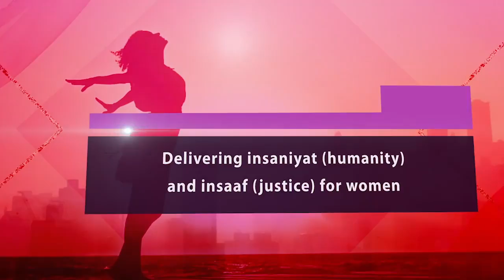सशक्त, साक्षर, सक्षम, सुरक्षित, सुखी नारी’ को समर्पित मोदी सरकार।